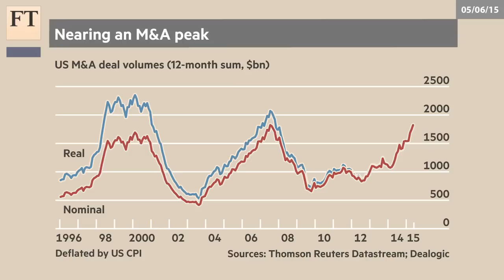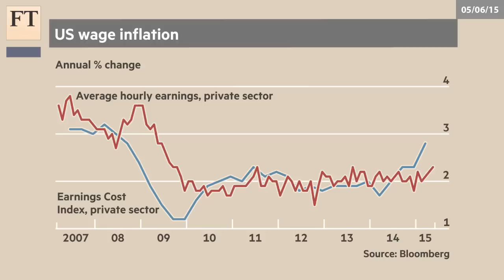Bond Turmoil | Authers' Note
Volatility has returned to global bond markets with yields sharply higher. John Authers reviews the week, and suggests that the strong US labour report will put more upward pressure on yields.